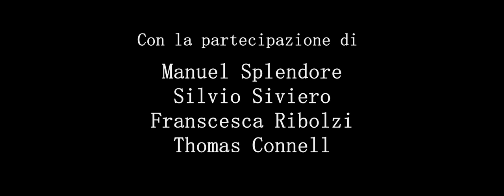TUTTO INUTILE (2016) di Thomas Connell - FILM in ITALIANO - [Azione/Drammatico]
TITOLO: TUTTO INUTILE
ANNO: 2016
GENERE: Azione/Drammatico
REGISTA: Thomas Connell
SCENEGGIATURA:  Thomas Connell, Manuel Splendore

TRAMA:
Un soldato sta percorrendo la cima di una montagna, intento a recuperare una ragazza presa in ostaggio da un gruppo di terroristi.

CAST:
Manuel Splendore: Soldato
Francesca Ribolzi: Ragazza
Silvio Siviero: Terrorista 1
Thomas Connell: Terrorista 2